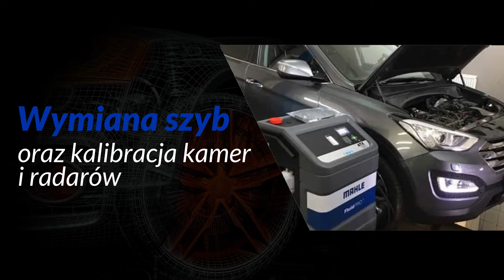Naprawa samochodów Łomża Artrus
NaprawaSamochodów osobowych i dostawczych to nasza specjalność. Świadczymy całą gamę usług z zakresu mechaniki i elektromechaniki samochodowej.

Podejmujemy się też montażu haków. Dodatkowo wymieniamy, naprawiamy i przyciemniamy szyby. Uzupełnienie oferty to usługi wulkanizacyjne.